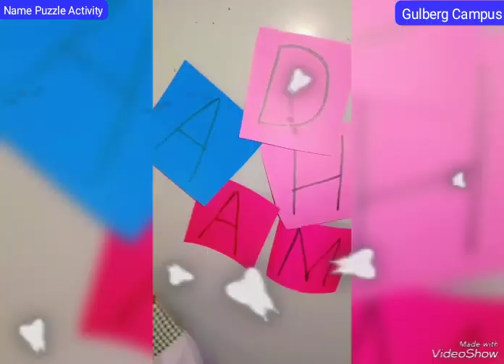Puzzle Name Activity